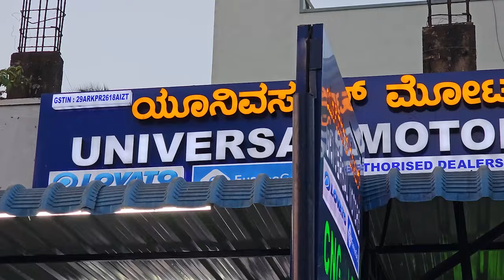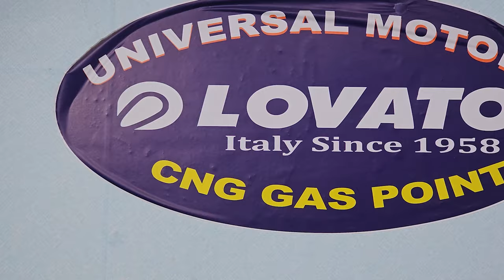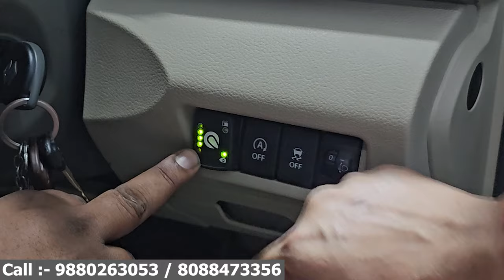CNG Convert in Bangalore | ಅತೀ ಕಡಿಮೆ ದರದಲ್ಲಿ ನಿಮ್ಮ ಕಾರುಗಳಿಗೆ CNG ಅಳವಡಿಸಲಾಗುತ್ತದೆ